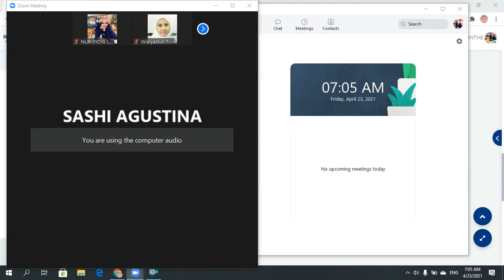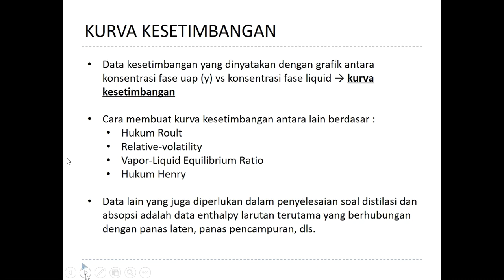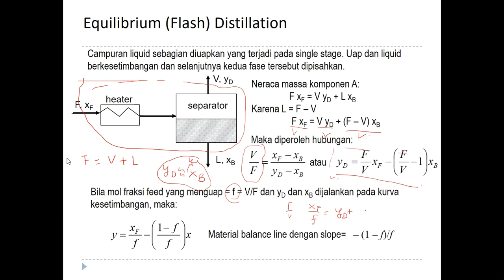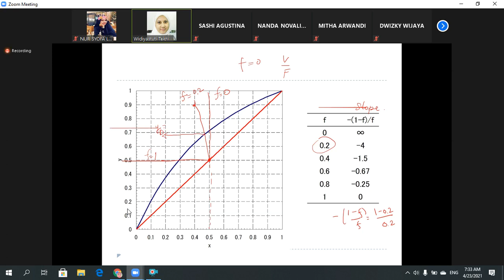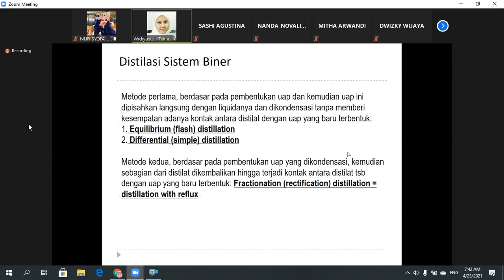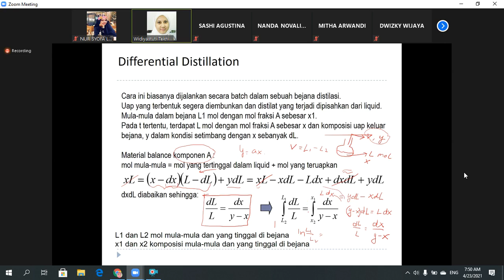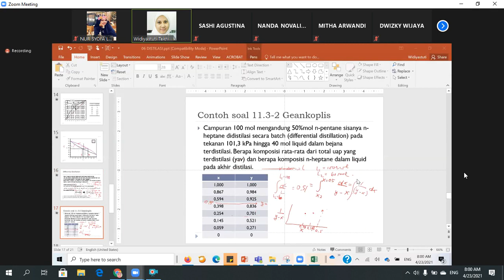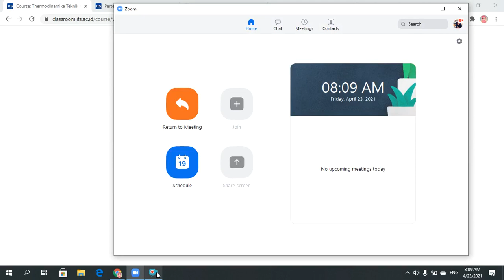Operasi Teknik Kimia III (23 April 2021)